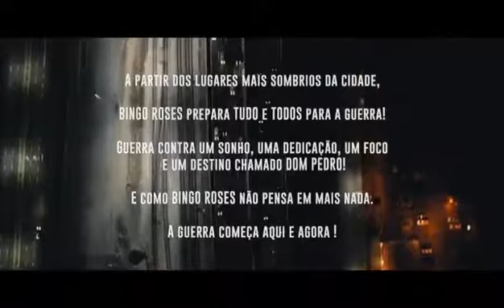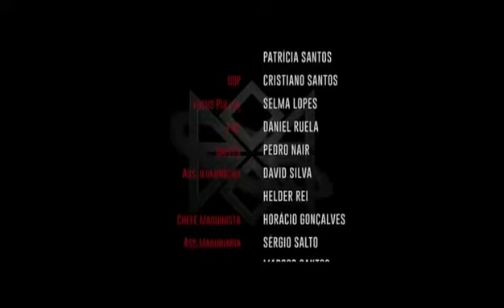The Gentleman episódio 1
C4pedro e Silvio Nascimento